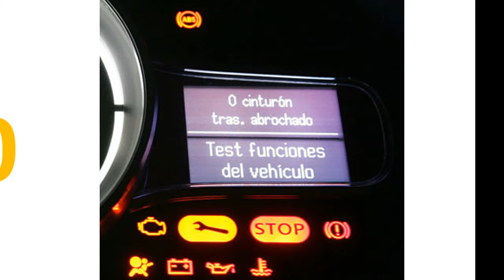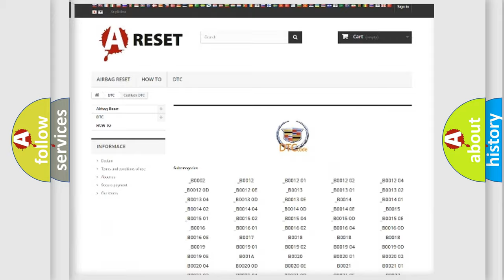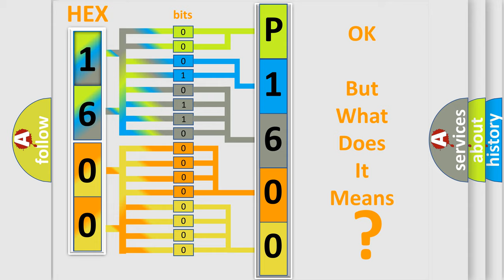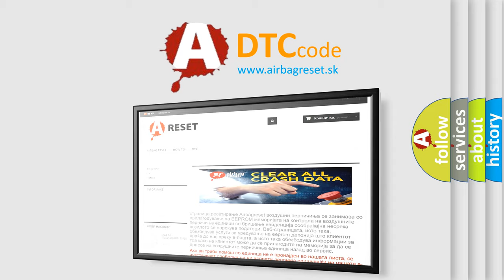DTC cadillac P1600 Short Explanation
Contents:
0:21 Basic DTC analysis according to OBD2 protocol standard.
1:48 Insight into programming
2:58 A diagnostically understandable description of the Diagnostic Trouble Code
3:05 Basic error definition

Make:
Cadillac
Code:
P1600
Definition:
No SKIM Bus Message
Cause: